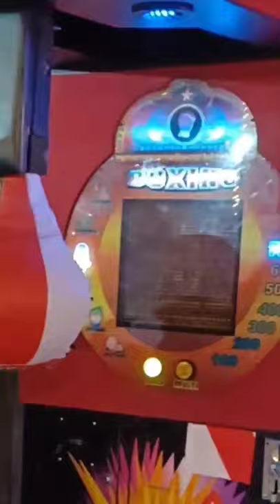Punching Ball Machine 🥊